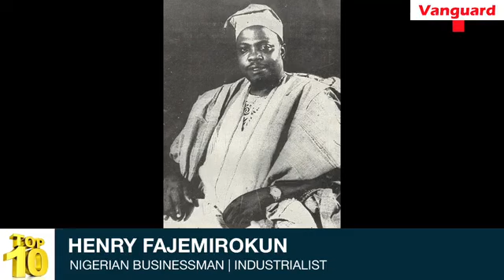Looking at the Top 10 Business magnates in Nigeria’s 60 years journey | Vanguard News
It’s Monday, so we start with business. Looking at the Top 10 Business magnates in Nigeria’s 60 years journey. The land is filled with them , men and women who braved the system and challenges to come out tops in their business pursuits | Vanguard News